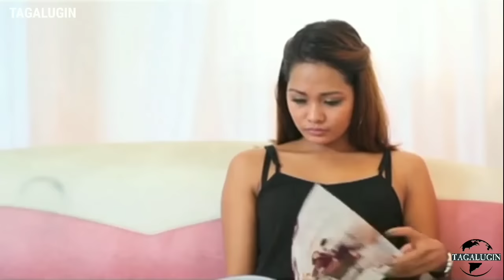ALAPAAP (HANGGANG SAAN KO MAAABOT ANG ULAP?) - FULL MOVIE - PINOY INDIE ROMANCE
We provide best of the best Pinoy Indie Movies. (TAGALUGIN)